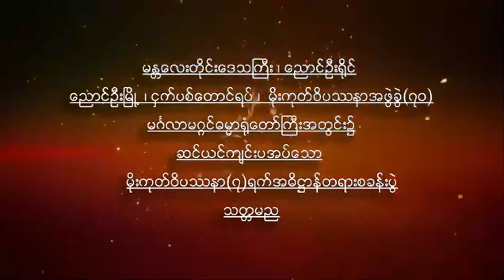ခင္ပြန္းႀကီးဆယ္ပါးမျပစ္မွားႏွင့္ (ဗုဒၶျပစ္မွားအပါယ္သြား) တရား အလကၤာပုလဲဆရာေတာ္ ဘဒၵႏၲပညာေလာက ၂.၆.၂၀၂၄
ခင္ပြန္းႀကီးဆယ္ပါးမျပစ္မွားႏွင့္ (ဗုဒၶျပစ္မွားအပါယ္သြား) တရားေတာ္ အလကၤာပုလဲဆရာေတာ္ ဘဒၵႏၲပညာေလာက ၂.၆.၂၀၂၄

ထပ္ဆင့္ ဓမၼဒါနျပဳပါသည္။
မိုး တရားေတာ္မ်ား

ထပ္ဆင့္ ဓမၼဒါနျပဳပါသည္။